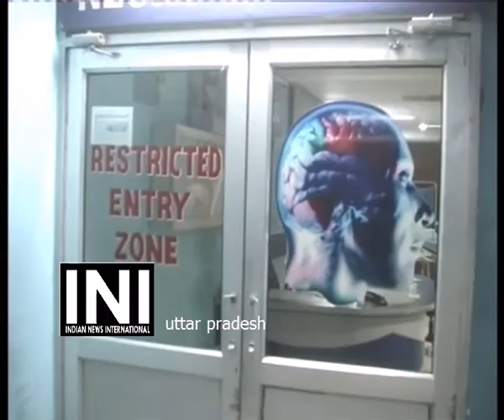INI - UP - POLICE BEATEN BY JUVENILES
POLICE BEATEN BY JUVENILES IN UTTAR PRADESH